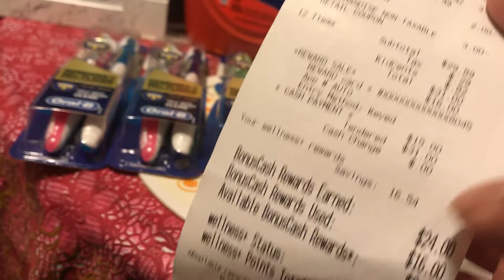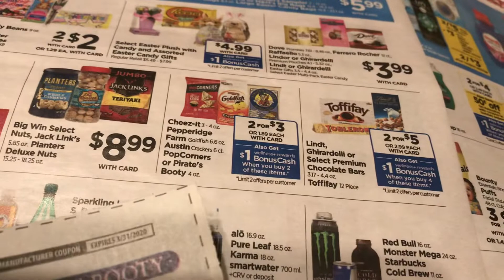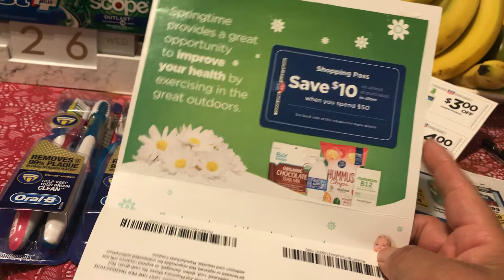Rite aid termina 2-29-20 y bonuscashchallenges.com